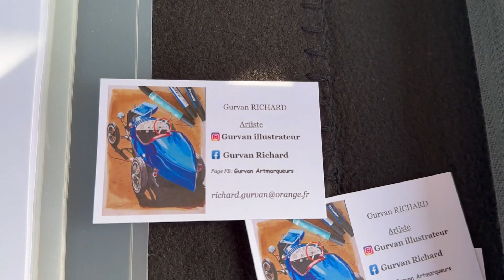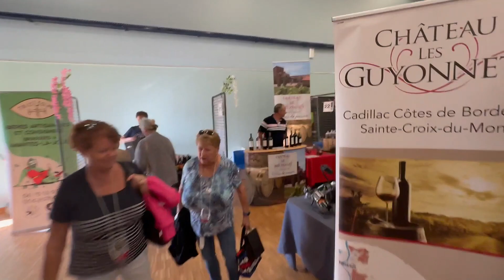VINS ET TERROIRS EPONE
VINS ET TERROIRS EPONE, rassemblement voitures anciennes et américaines, retromauloises